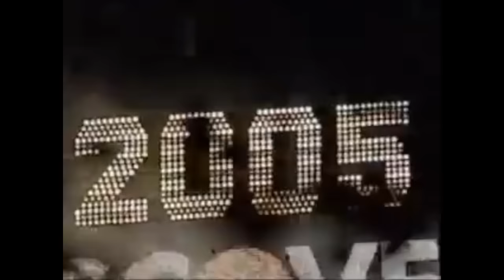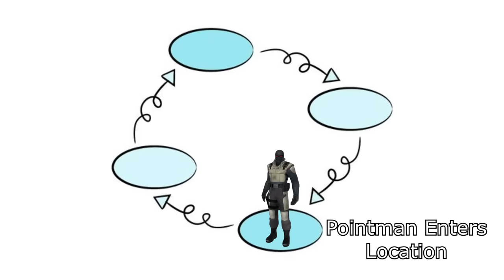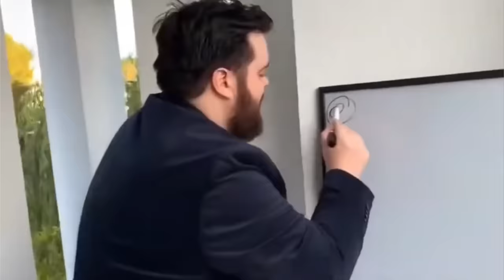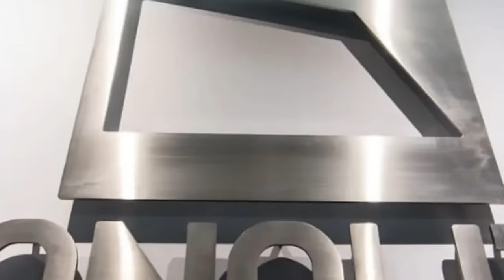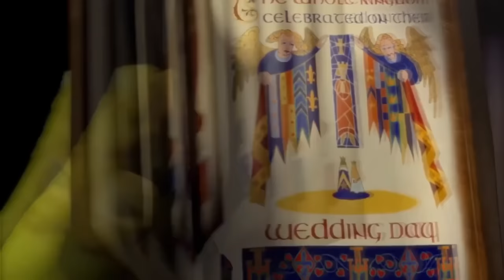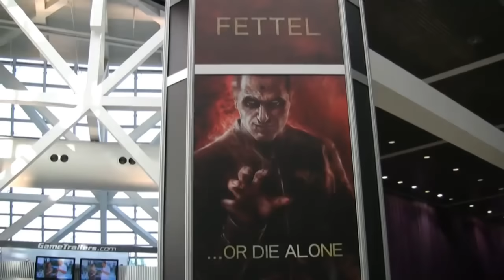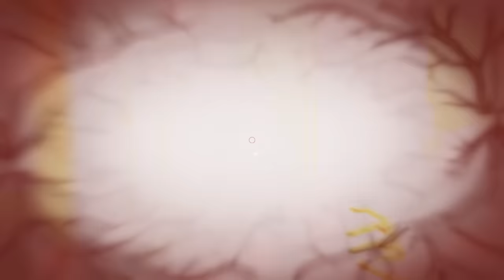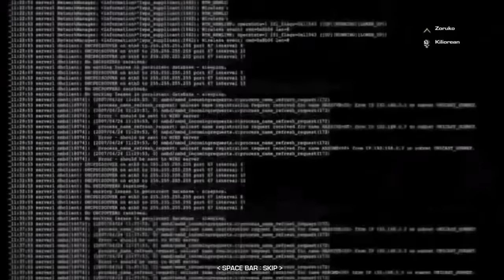The Horror Series That Lost Its Soul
F.E.A.R. is a name you've likely heard if you've spent any time in the gaming space. It was an innovative game that helped push the industry forwards. However what people often don't remember is what came next. With the series falling between different sets of wrong hands It slowly fizzled out into a distant memory.  The promise of the first game became a reminder of just how far a popular IP can fall.

But how did we get here? Well today I'll show you. Going through every F.E.A.R. game, We will analyze the gradual loss of quality and care that eventually got the series shelved.

MCN: Blackshore

0:00 Intro
4:14 FEAR 1
8:47 Meet the Replica
13:20 The Plot Thickens
18:11 Armacham
21:18 The Enemies of F.E.A.R.
25:12 The Gameplay of F.E.A.R.
30:03 Norton Mapes, CEO Of Eating
32:03 The Armacham Schism
34:05 Leaving Armacham
37:01 I LOVE AUBURN
39:35 Uncovering Armacham's Secrets
44:36 Lore Explained
48:17 Multiplayer
49:29 F.E.A.R. In Retrospective
51:07 F.E.A.R. 2
51:56 Troubled Development
54:56 Becket's Torment Begins
1:00:58 What's new in FEAR 2
1:08:09 The Enemies of F.E.A.R. 2
1:11:34 Mech Combat
1:13:54 The Small World of Voice Acting
1:14:50 Wade Elementary
1:26:08 The Big Problem With F.E.A.R. 2
1:28:34 The Final Showdown
1:33:28 F.E.A.R. 2 is Bland
1:36:12 F.E.A.R. 2 Reborn
1:38:02 F.E.A.R. 2 Multiplayer
1:38:44 F.E.A.R. 2 In Retrospective
1:40:01 The F.E.A.R. Expansions
1:41:46 Extraction Point
1:51:56 Perseus Mandate
1:56:49 Reflecting on what could have been
1:58:46 F.E.A.R. 3
2:01:18 Some small development issues
2:08:11 The Story Begins
2:10:03 Great Gameplay, Bad Game
2:14:42 Speed running the story
2:23:23 WHAT IS WRONG WITH THIS GAME?
2:43:08 Actually good multiplayer
2:45:26 FEAR 3 servers run off hopes and dreams
2:46:25 F.E.A.R. 3 In Retrospective
2:48:23 F.E.A.R. Online
2:50:52 The F.E.A.R. Series In Retrospective
2:52:54 Outro